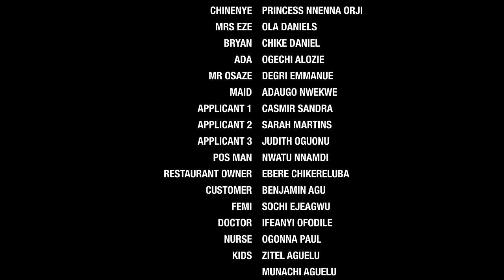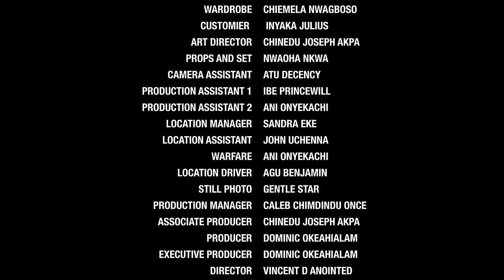HOLD ME, KISS ME (Princess Orji, Chike Daniel & Maurice Sam) - Brand New 2024 Nigerian Movie